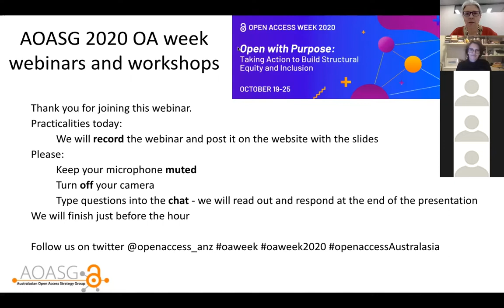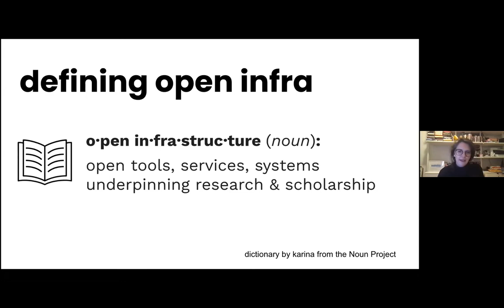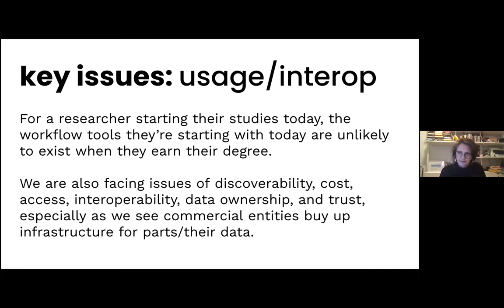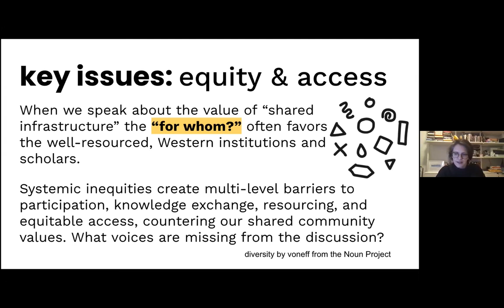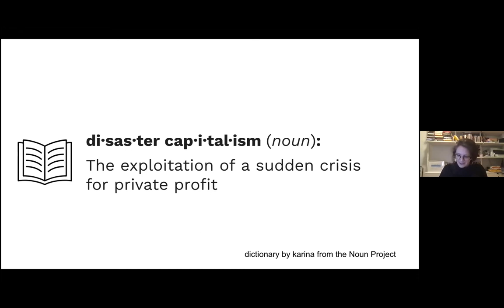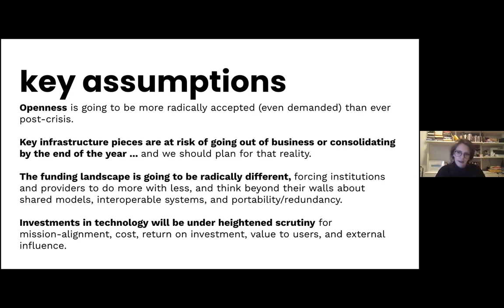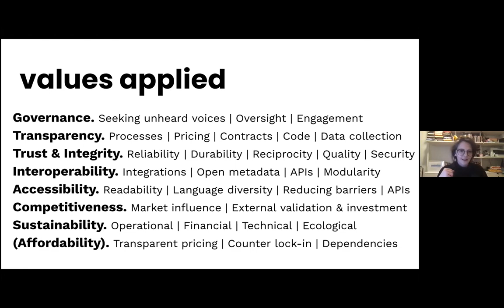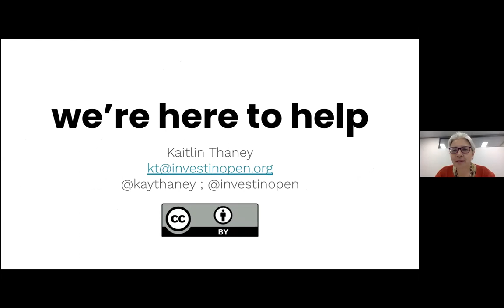Open Infrastructure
Presentation for Open Access Week 2020 by Kaitlin Thaney, Executive Director at invest in Open Infrastructure on 23 October 2020